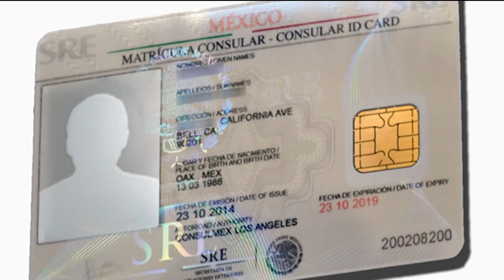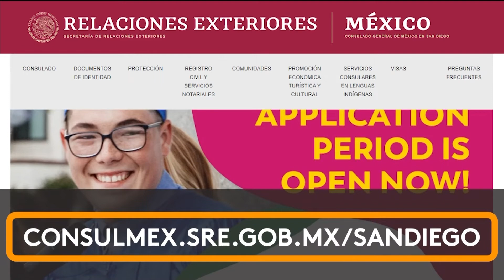En Detalle: Cambios en la Matrícula Consular Mexicana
EnDetalle: Anuncian nueva matrícula consular mexicana paraquienes viven en California. ¿Cuáles son los cambios, y quienes deben desolicitarla?